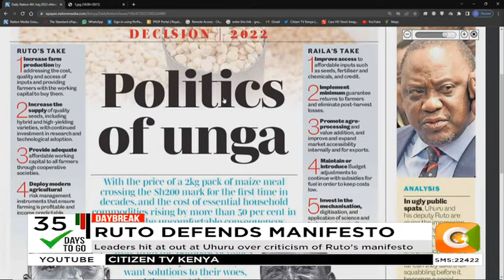| DAY BREAK | Politics of Unga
Kenyans complaining about the price of basic commodities.